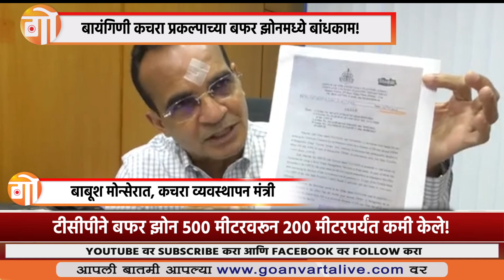Bainguinim | कचरा व्यवस्थापन मंत्री बाबूश मोन्सेरातांनी टीसीपीला फटकारले